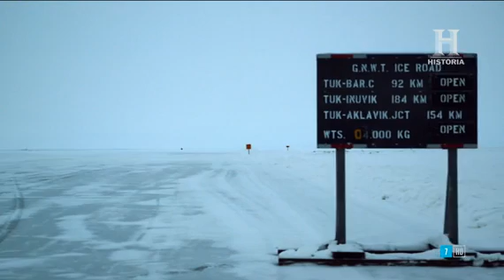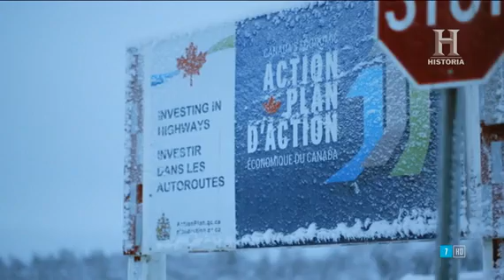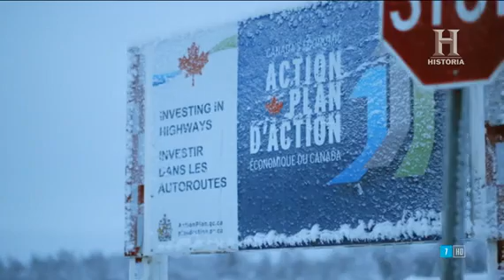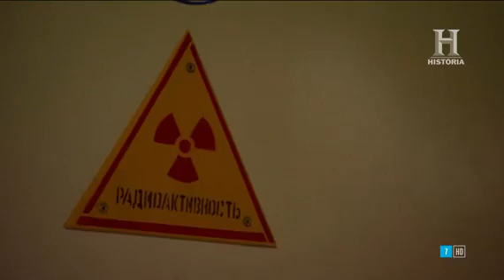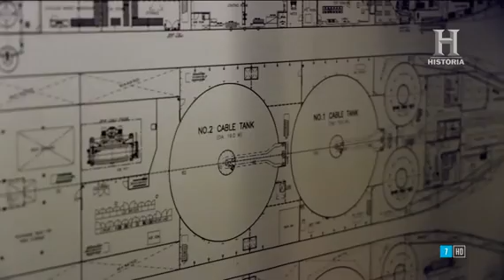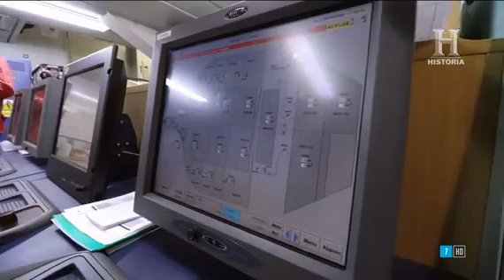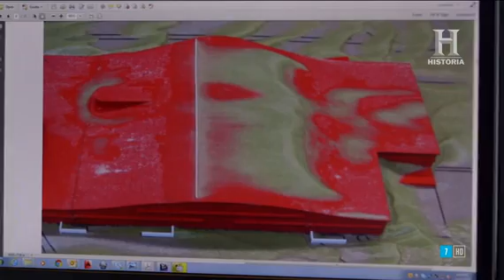La conquista del ÁRTICO - DOCUMENTAL HISTORIA POLO NORTE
El Ártico es el área alrededor del Polo Norte de la Tierra. Incluye partes de Rusia, Estados Unidos, Canadá, Dinamarca, Islandia, la región de Laponia, en Suecia, Noruega, Finlandia, y las islas Svalbard, así como el océano Ártic